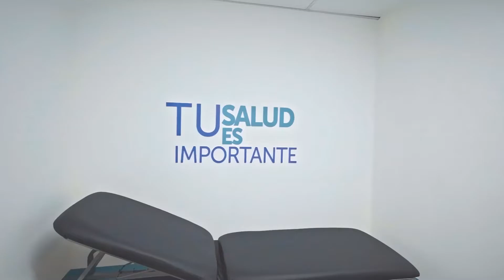Fosalud abre un Centro de Prevención y Tratamiento de Adicciones en Usulután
Trabajamos en la prevención, cesación y rehabilitación de personas afectadas por la exposición y consumo de tabaco, alcohol y otras drogas.

Nuestro Director Ejecutivo, Carlos Núñez, inauguró junto a otras autoridades del Gobierno, un moderno Centro de Prevención y Tratamiento de Adiciones que funciona en el Hospital Nacional San Pedro, ubicado en Usulután.